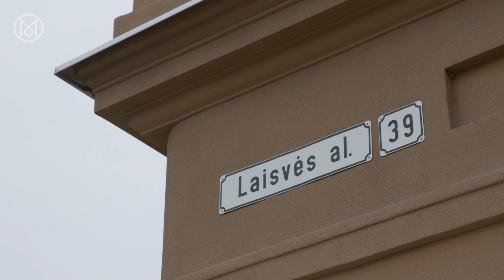Kaunas: Lithuania's modernist city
As Lithuania’s second city, it’s not often Kaunas gets much international attention. This, however, could be about to change. Kaunas has been named one of Europe's Capitals of Culture for 2022; a title it’s taking seriously. Monocle visited the city to take a tour of its modernist marvels.

Read more on the story in the December/January issue of Monocle magazine